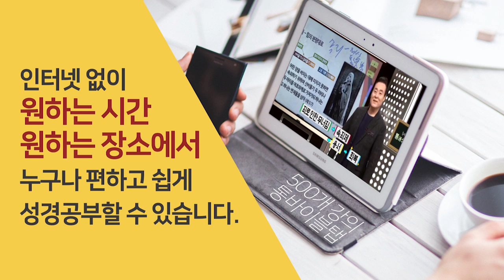애굽 왕자 모세와 애굽 | 성경과 5대제국-선행학습 애굽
선행학습 - 애굽과 성경 4

- 애굽 왕자 모세와 애굽